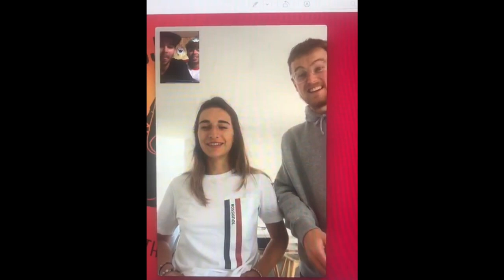ON APPELLE DES CHAMPIONS - Perrine Laffont - Mathilde Gros - Ben Cavet (Tiktok, séries, sport) Ep1🏆🤙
On appelle des potes champion(ne)s pour rigoler un peu et voir comment se passe leur confinement!!

Perrine Laffont Championne olympique de ski de bosses.
Mathilde Gros Championne du Monde et d'Europe en cyclisme sur piste.
Ben Cavet 3ème mondial en ski de bosses.

Mettez en commentaires si vous voulez voir Perrine et Mathilde sur un surf et si vous voulez nous voir sur des ski de bosses ou un vélo de piste!!
On a kiffé faire ce nouveau format de vidéo, dites-nous si ça vous a plu!!

🤙🤙Tous nos produits pour nous soutenir:
👕🧢 T-shirts, sweats, casquettes, gourdes JUJUCAMS dispo sur notre site officiel:

TikTok de Perrine Laffont: Perrine Laffont